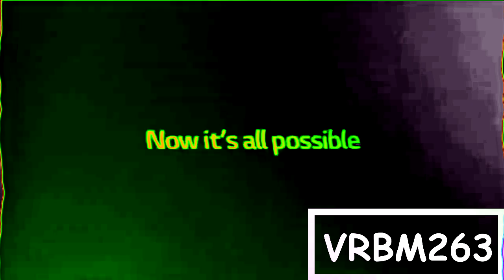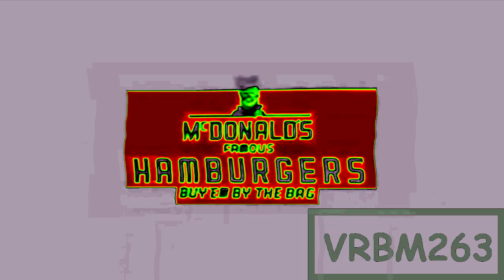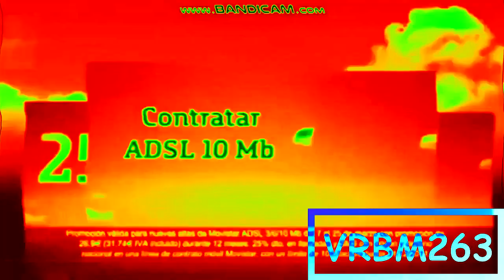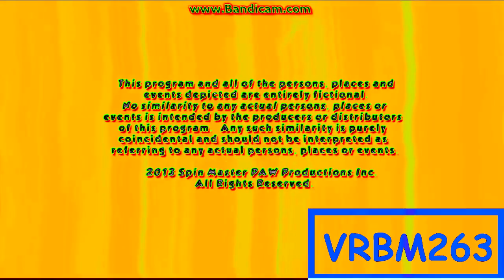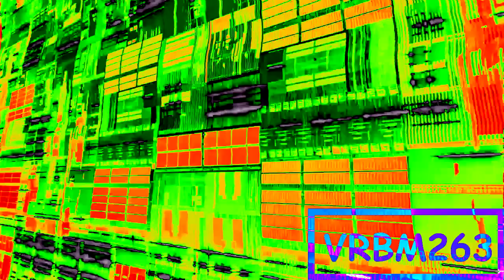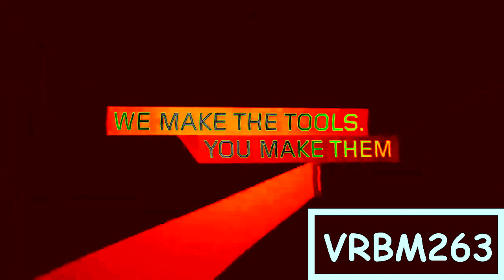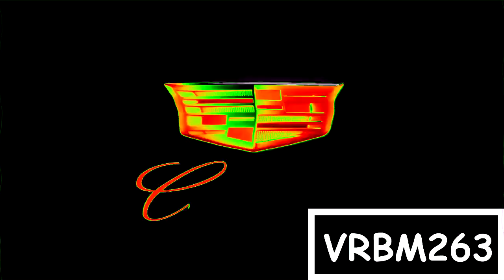Very Turbo Best Animation Logos in 4omulator V1